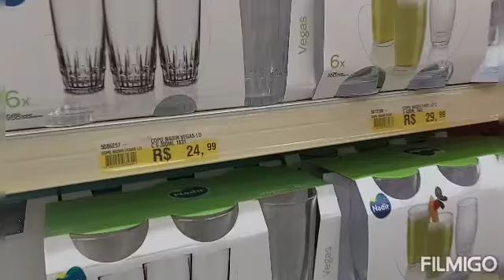Achadinhos na Le Biscuit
Neste vídeo mostro achadinhos pela loja Lê Biscuit do Shopping Cianê de Sorocaba,  onde vou atrás de itens para mesa posta.

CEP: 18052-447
Rua Frederico Harder, 160 Bloco 09  Apto 305
Jd. Novo Mundo
Sorocaba - SP